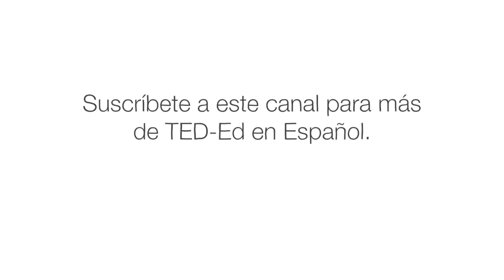Los beneficios de una buena postura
¿Alguna vez te han dicho, “Párate erguido”, o te han regañado por sentarte encorvado a la cena? Ese tipo de comentarios son molestos, pero acertados. Tu postura define todos los movimientos que hace tu cuerpo y puede determinar cómo se adapta al estrés que sufre. Murat Dalkilinç nos cuenta los beneficios de una buena postura.
Lección de Murat Dalkilinç, animación de Nadav Arbel.